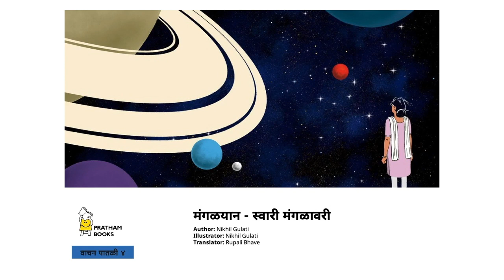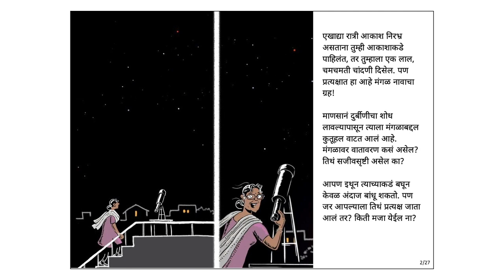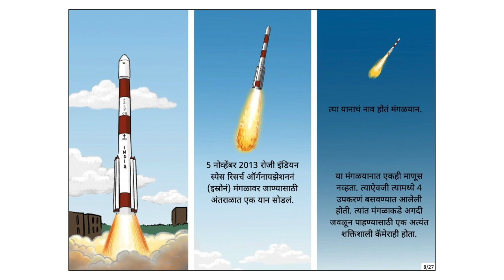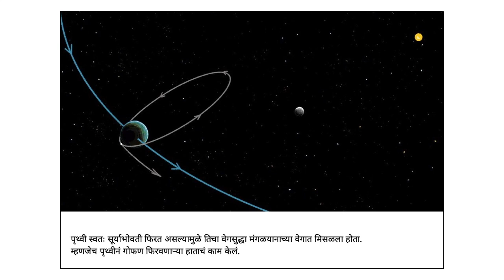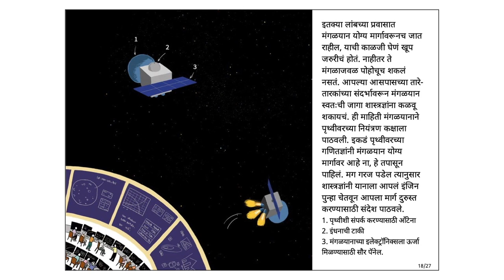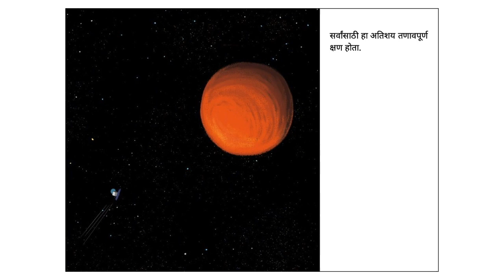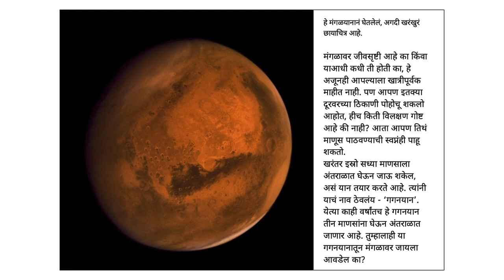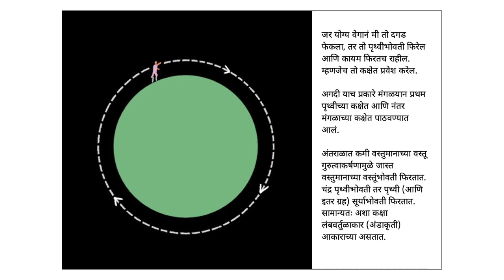मंगळयान - स्वारी मंगळावरी (Mangalyaan: A Journey to Mars) - Marathi stories for Kids - Pratham Books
Hop aboard the spaceship called Mangalyaan. Our destination is Mars. We will fly past the Moon and journey to the other side of the Sun. Let’s go.

Original story ⁠Mangalyaan: A Journey to Mars⁠ by ⁠Pratham Books, ⁠Written by ⁠Nikhil Gulati, ⁠Illustrated by ⁠Nikhil Gulati, ⁠Translated by ⁠Rupali Bhave⁠